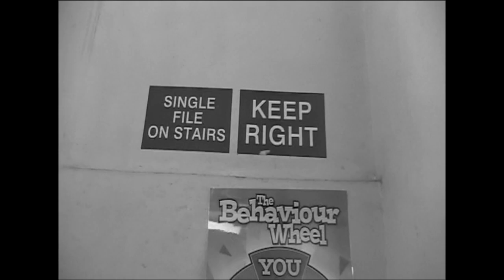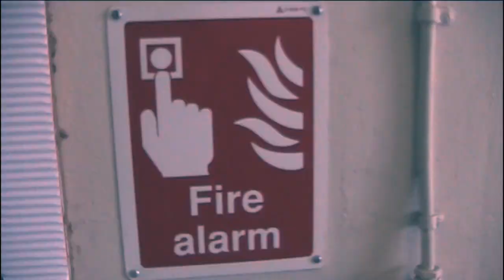Firstyear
the opening titles of a fake tv show based on educating essex.   which we had to do for media.    we do not own the rights to this song, but its just homework.